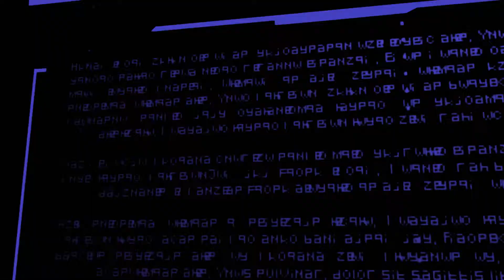Mako Song Contest 2021 - Logo and Slogan Release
The Official Release of the Logo and Slogan for the Mako Song Contest 2021 will be broadcasted at 21:00 PM EEST (20:00 PM CEST) on the 11th of August, offering you a glimpse of what the 2021 edition will have in store for the participants and for the fans of the competition!

The drawing team has incorporated simplicity with elegance in an attempt to bridge the past with the future - you will find out more after the release!

The Mako Song Contest is a musical experiment that is taking place since 2018, blending different genres and cultures under one roof whilst crowning the most intriguing and impressive song as its winner!

The story of the competition is linked to the 2019 winner, Australia, who rocked the Stockholm stage and lifted the trophy with CXLOE and her song "Show You" - thus bringing us Down Under this year!

The Contest has been cancelled in 2020 due to the ongoing pandemic, thus the competition was moved for 2021 to be held in Australia for the very first time!

If you are interested in taking part or just want to stay updated with more news from the contest, you can check our other social platforms and be a part of the Mako phenomenon!